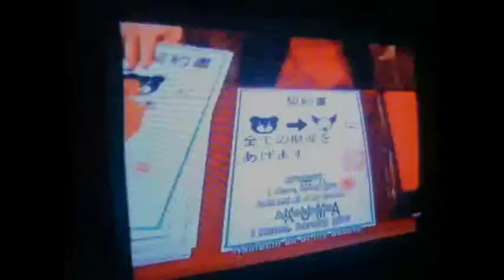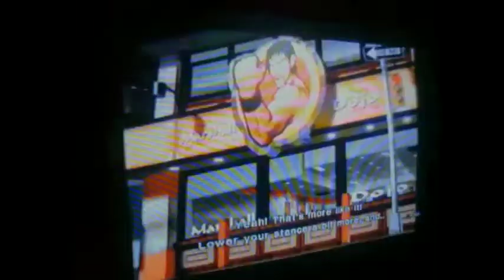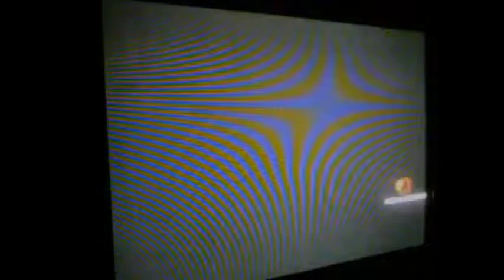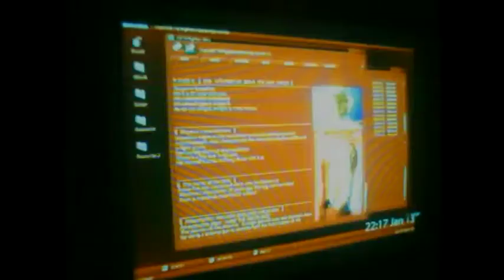Tekken Story part #10 1/21/2013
Uploaded using PS3(TM) Tekken Story continues with Tekken 4 endings DLC from Tekken Tag 2